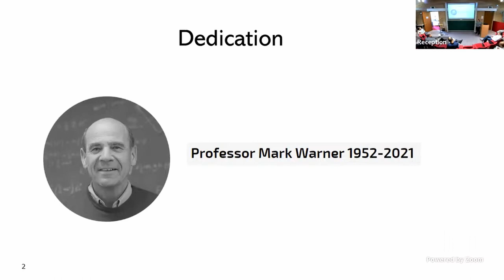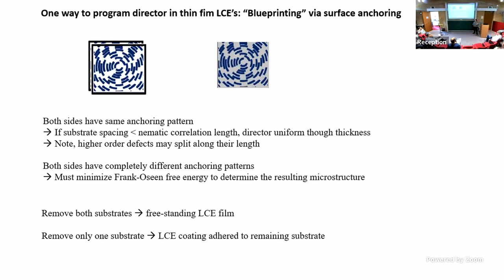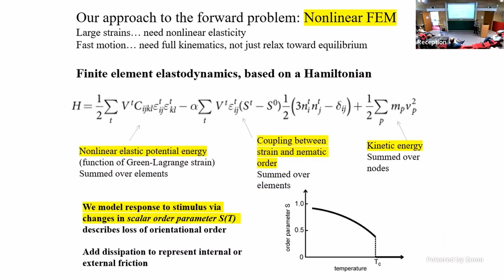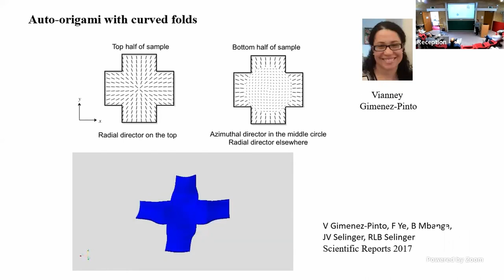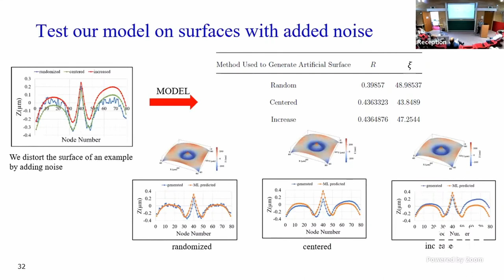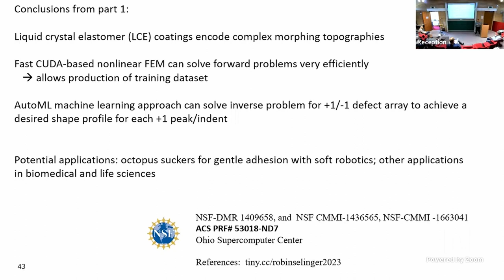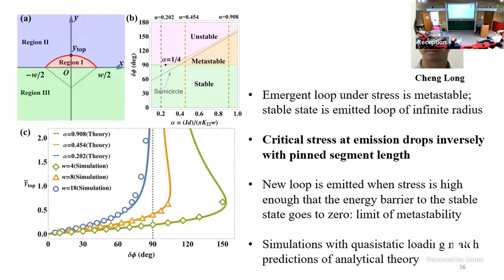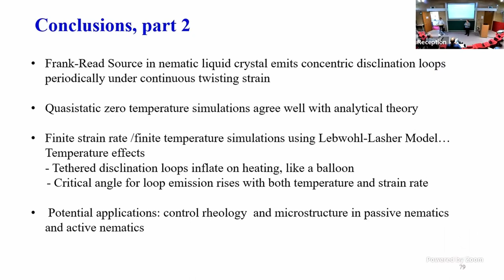SPL | Prof. Robin Selinger | Modeling shape transformations in liquid crystal elastomers: a...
Speaker(s): Professor Robin Selinger (Kent State University)

Date: 15th Aug 2023 – 10:00 to 11:00
Title: Modeling shape transformations in liquid crystal elastomers: a machine learning approach to inverse design
Event: ( SPL ) New statistical physics in living matter: non equilibrium states under adaptive control

Abstract: Liquid Crystal Elastomers (LCE) are stimuli-responsive, programmable actuators that undergo shape-morphing in response to a change of temperature, illumination, or other environmental cues. The resulting actuation trajectory is programmed by patterning the nematic director field, e.g. by forming the sample between glass substrates with prescribed surface anchoring patterns which may be identical or entirely different. Using a GPU-based finite element simulation developed in-house, we explore mechanisms by which arrays of topological defects in the microstructure of LCE thin coatings give rise to complex transformations in surface topography. We also develop a machine learning algorithm to optimize the shape of resulting topological features.

In separate work, we describe our recent discovery that the Frank-Read source mechanism, which drives emission of concentric dislocation loops in crystalline solids, can likewise drive emission of disclination loops in a nematic liquid crystal. We discuss potential implications for controlling microstructural evolution in passive and active nematic liquid crystals.

Coauthors part 1: Youssef Mosaddeghian Golestani, Michael Varga, Badel Mbanga

Coauthors part 2: Cheng Long, Jonathan Selinger, Matthew Deutsch